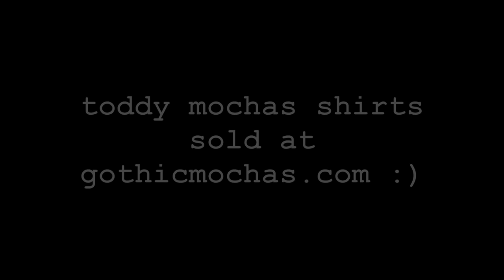LIKED DAVID'S VLOG? watch this one // coachella pt. II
in this video jason nash gives us a piece of his mind, and we go back to coachella for weekend 2!

david was here-- and he is really really cute